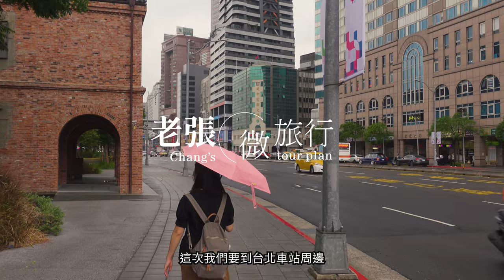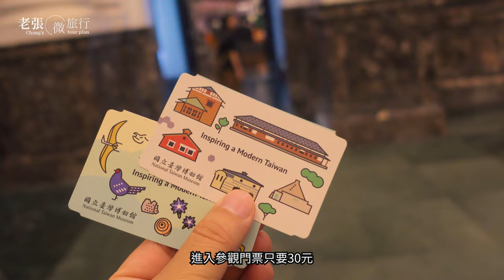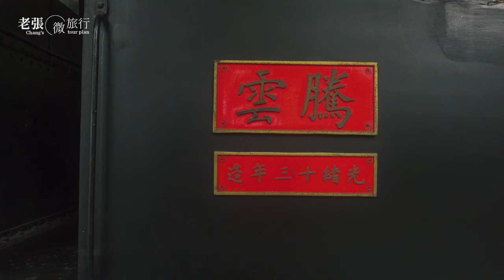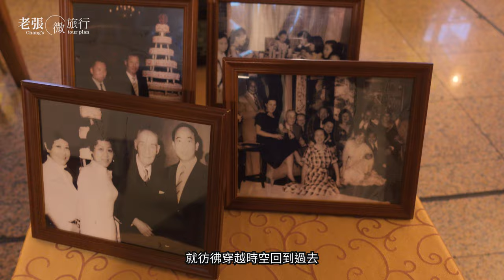【台北車站週邊】步行可達的古蹟與博物館【吃】明星咖啡館俄羅斯軟糖、忠青商行蝦炊飯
【北車一日遊攻略】北車周邊（步行可達的）古蹟與博物館一日遊
【午茶】明星咖啡館下午茶
【午餐】忠青商行台味蝦仁飯

0:00 開場
0:30 忠青商行
1:55 臺大醫學人文博物館
2:39 景福門
3:09 臺大醫院舊館
3:32 台北新公園
4:00 國立臺灣博物館
5:11 土銀展示館
5:54 明星咖啡館
7:09 北門郵局
7:54 北門承恩門
8:14 臺灣鐵道博物館
9:36 三井倉庫
10:18 總結